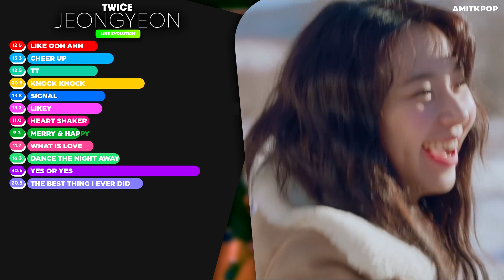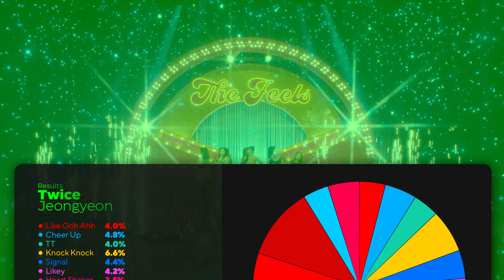TWICE - Jeongyeon (Line Evolution) • OCT/21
Comparison of all Jeongyeon's amount of lines on the korean title tracks.